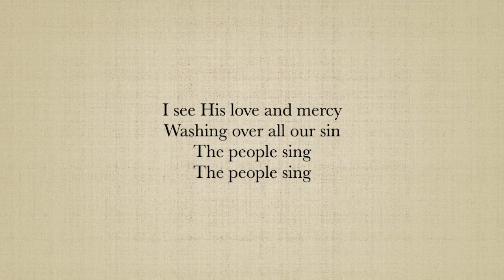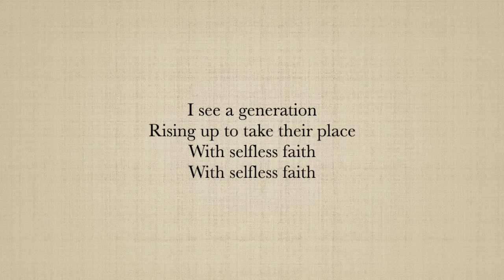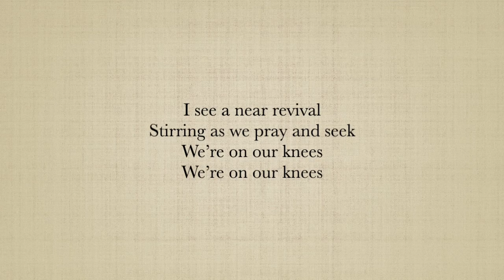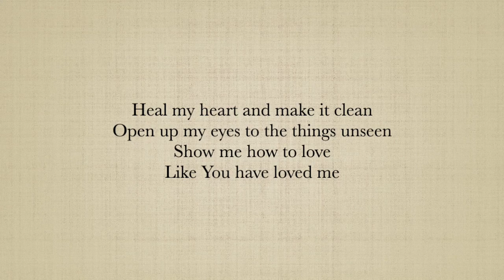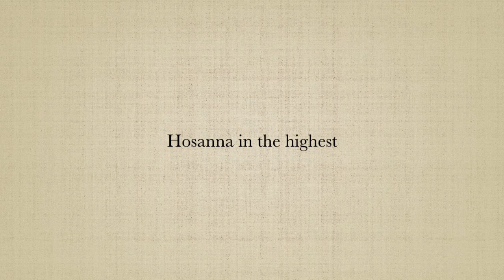Hillsong - Hosanna (Cover)